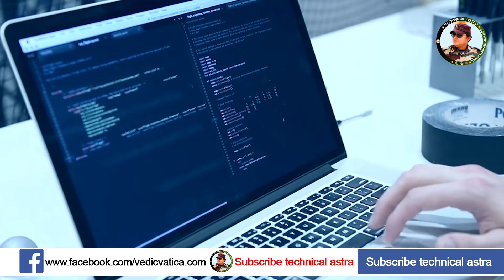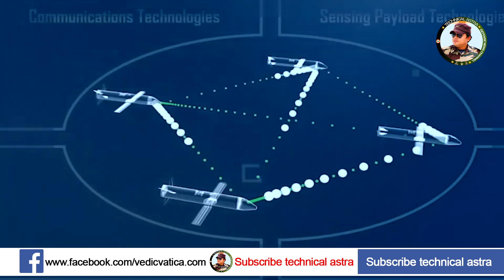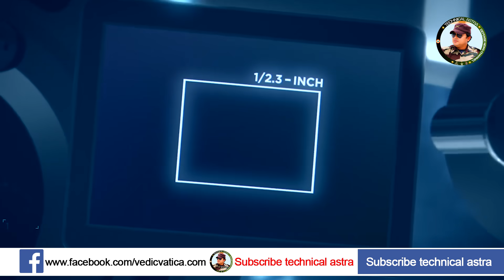India Drone technology are not weak compared to US, China and Israel